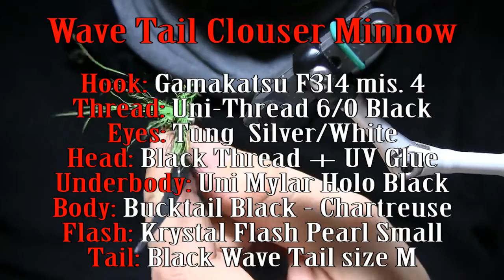Wave Tail Clouser Minnow - Fly Tying with G. Zingaro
Please watch in HD | Guardare in HD

DRESSING:

Hook: Gamakatsu F314 #4
Thread: Uni-Thread Black 6/0
Eyes: Tungsten Silver/White
Head: Thread + UV Glue
Tail: Wave Tail Black Size L
Body: Bucktail Chartreuse/Black
Flash: Crystal Flash Pearl Small